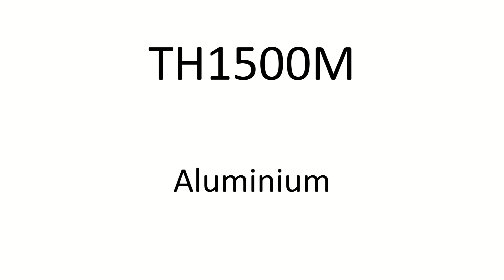WEIMA Maschinenbau Brikettierpresse TH1500M Aluminium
Für mehr Infos wenden Sie sich bitte an unsere Ansprechpartner unter: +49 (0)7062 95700, besuchen unsere oder finden uns auf Facebook!